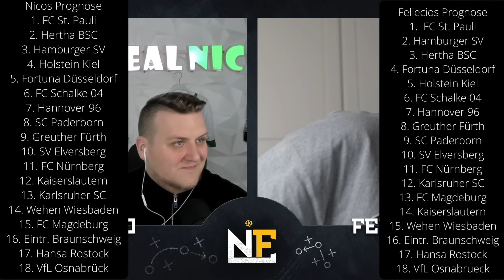2. BUNDESLIGA PROGNOSE! Aufsteiger & Absteiger. Schaffen es HERTHA & SCHALKE ins Aufstiegsrennen?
2. BUNDESLIGA PROGNOSE! Aufsteiger & Absteiger. Schaffen es HERTHA & SCHALKE ins Aufstiegsrennen?

TRANSFER NEWS! Van de Beek / Itakura / Kehrer / Xabi Alonso / Borré / Pizarro / Carvalho uva.

Unser neuer WhatsApp Kanal um immer Up To Date zu bleiben